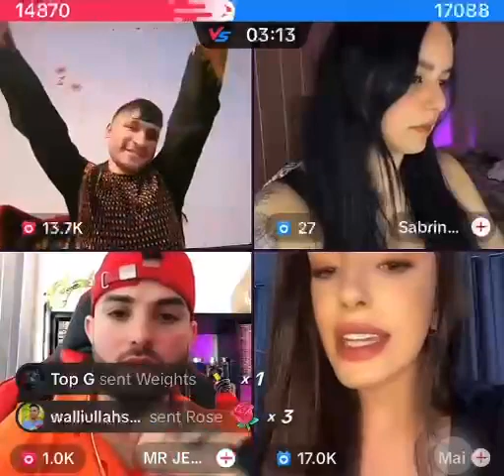wali Ullah official and sabrin